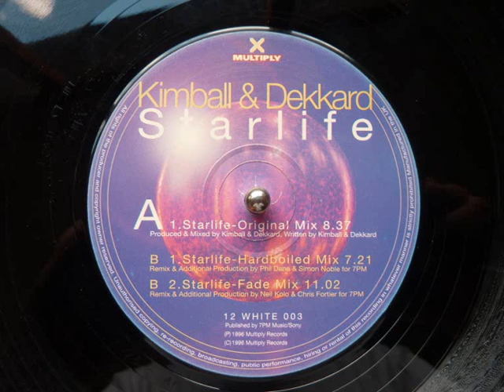Kimball & Dekkard - Starlife (Original Mix)